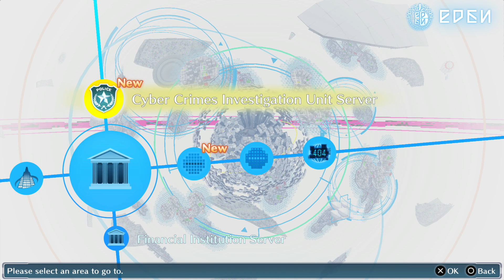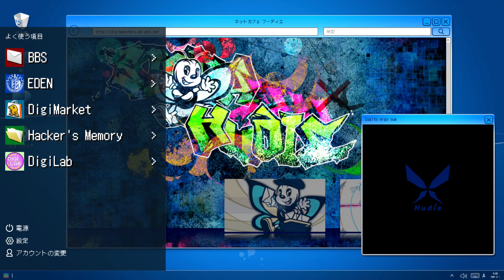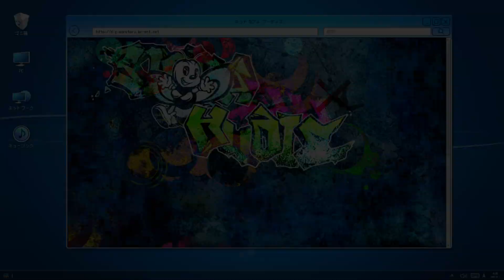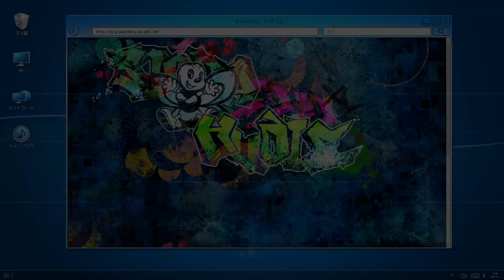Digimon Story Hacker's Memory 22